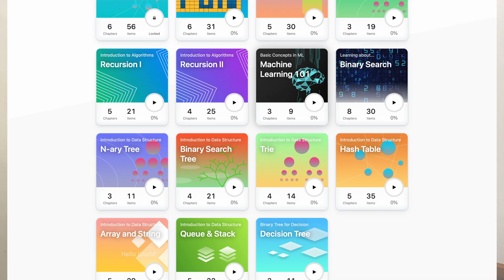Learn Data Structures & Algorithms in 6 Steps and Crack Any Coding Interview ❤️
🔴 Introduction to Algorithms Book

How I mastered Data Structures and Algorithms in 6 Simple Steps. In this video I'll be discussing my process of learning Data Structures and Algorithms.

This process can benefit you if you're struggling to find good resources, if you give up easily or if you're struggling with Time Management with DSA. In this video I've explained it all!